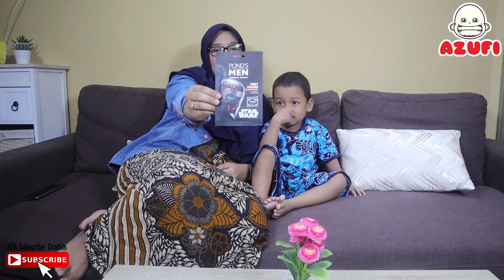Azufi Bantuin Ibu Memakaikan Bapak Masker Star Wars ! Quality Time Keluarga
Assalamualikum sahabat azufi ... kali ini azufi bantuin ibu memakaikan bapak masker star wars ... wah keren banget kan masker nya ... masker nya seperti topeng star wars ... dan ini adalah quality time nya keluarga azufi ... kegiatan seperti ini seru juga loh ... kita sambil bermain dan sekaligus beristirahat ... mau tau gimana serunya yuk tonton aja videonya ...